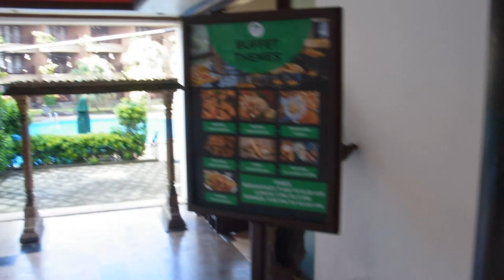Royal Palms Beach Hotel tour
A tour of the Royal Palms Beach Hotel in Kalutara, Sri Lanka